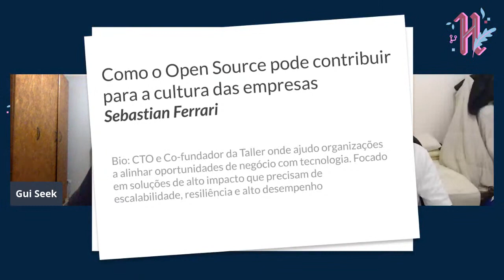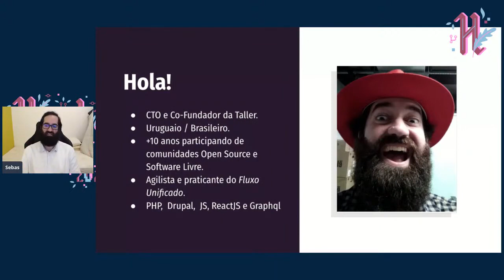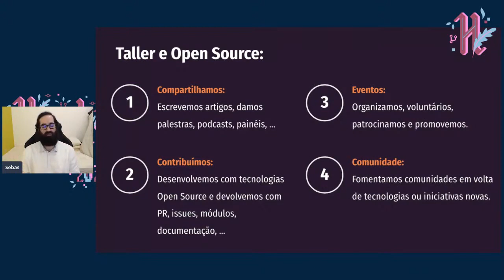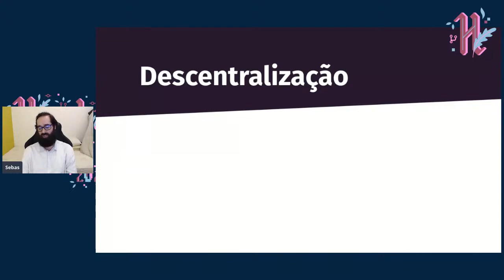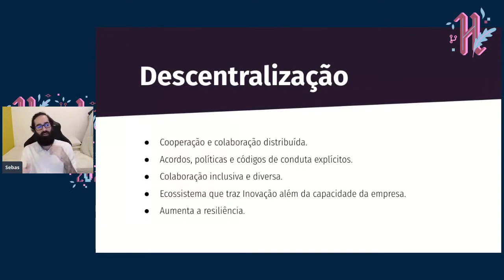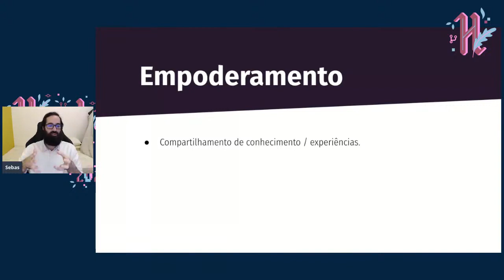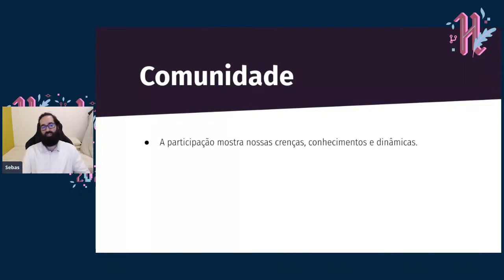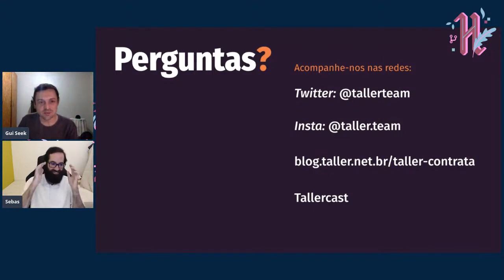Como o Open Source pode contribuir para a cultura das empresas - Hacktoberfest Brasil 2020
Apresentação: Guilherme Siquinelli (@guiseek)
Palestra: Sebastian Ferrari (@sebas5384)

CTO e Co-fundador da Taller onde ajudo organizações a alinhar oportunidades de negócio com tecnologia. Focado em soluções de alto impacto que precisam de escalabilidade, resiliência e alto desempenho.